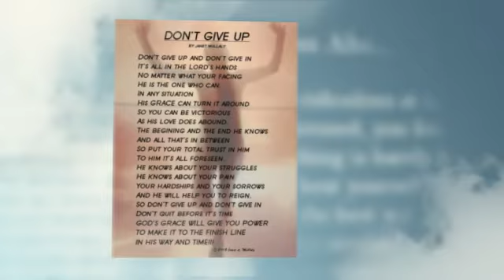Team Extreme EMS